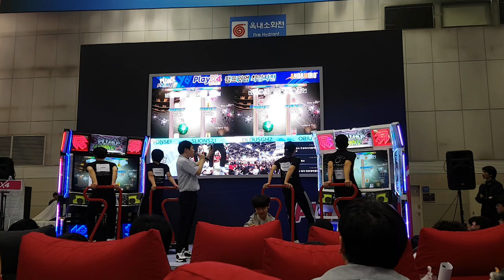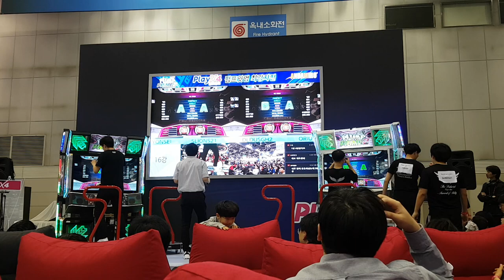[대회 직캠] 매드 사이언스 S20 Mad Science | 2018 Pump It Up 최강자전 Round 3 Group D @ PlayX4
이런 곡은 발이 커야 S를 받을 수 있음.

스텝 제작자 ENVYTIC